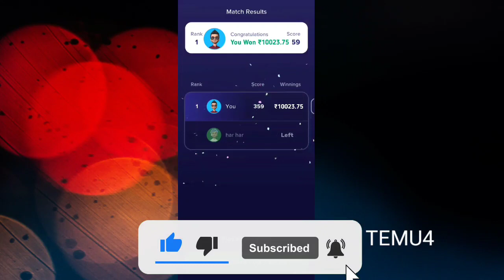Temu Method Temu Hack Temu Glitch Temu Money Method glitch free stuff free money make online temu